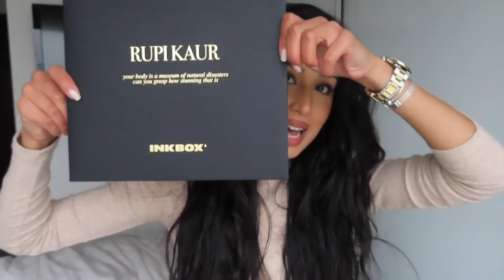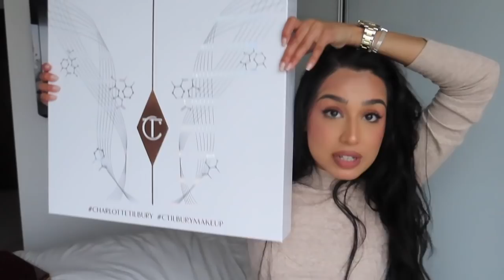MASSIVE HAUL | PR, GUCCI, AMAZON, MAKEUP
EDITED BY @GURKEDITS8! Go check him out :)

Gucci bag

ELF hydration kit

Nail gems

Jimmy choo

Si passione

Jo Malone scarlet poppy